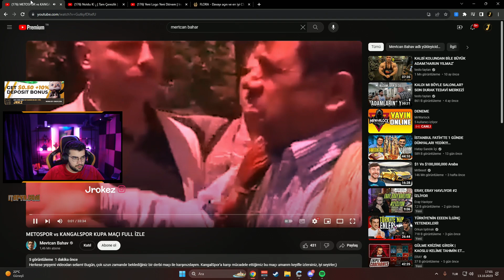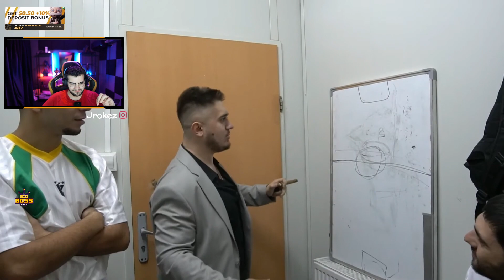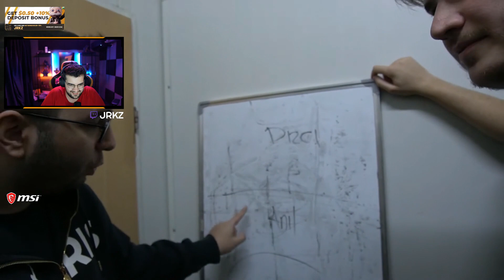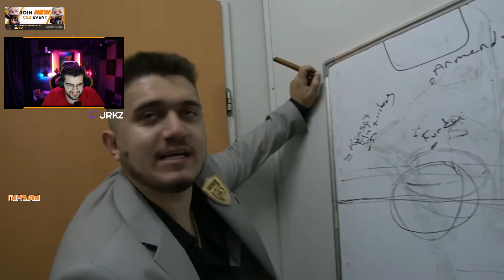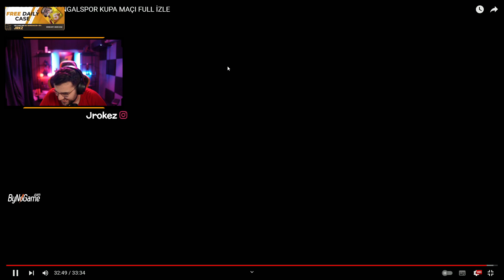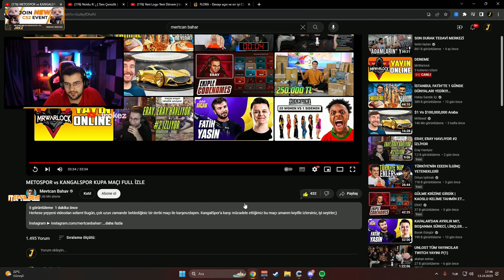JROKEZ METOSPOR vs KANGALSPOR KUPA MAÇI VİDEOSUNU İZLİYOR